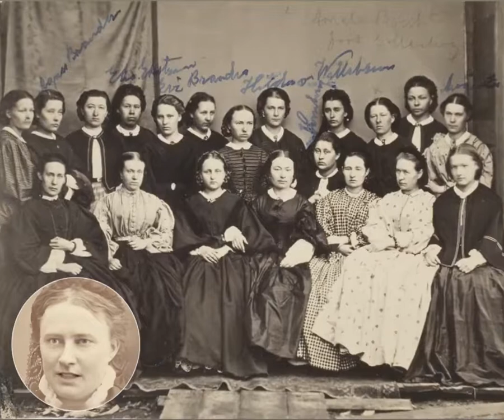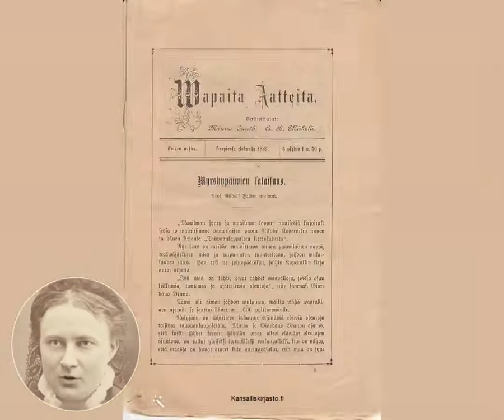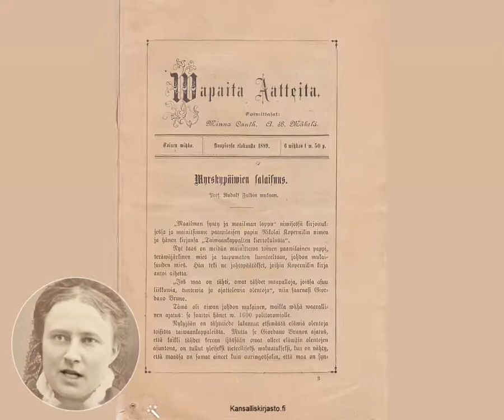Ulrika Wilhelmina Johnsonin DeepStory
Minna Canth (alkujaan Ulrika Wilhelmina o.s. Johnson; 19. maaliskuuta 1844 Tampere – 12. toukokuuta 1897 Kuopio) oli suomalainen kirjailija, lehtinainen, liikenainen ja yhteiskunnallinen vaikuttaja. Kirjailijana Canth kuului suomalaisen realismin uranuurtajiin. Hän kirjoitti näytelmiä, pienoisromaaneja ja novelleja. Tällä videolla kuulet hänen elämästään.